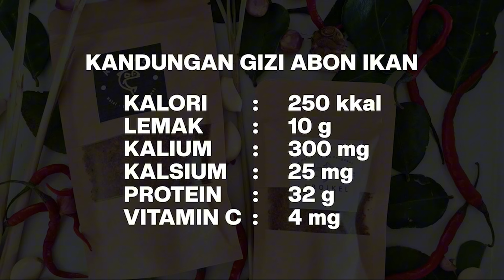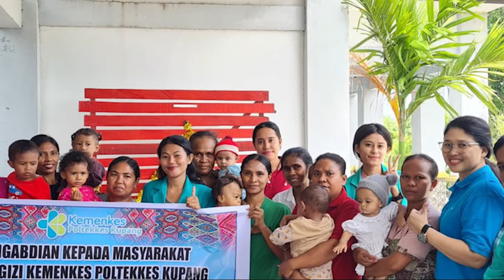Inovasi Riset & Abdimas - Peluang Usaha Abon Ikan Kelor & Pelatihan Pembuatan Pie Susu "Sokhateri"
Dosen : Meirina S. Loaloka, SST., M.GIZI
Poltekkes Kemenkes Kupang

Edu Health Fair Poltekkes Kemenkes Tahun 2024
Dengan Tema "Inovasi Poltekkes Kemenkes Mendukung SDM Kesehatan Unggul Menuju Indonesia Emas"